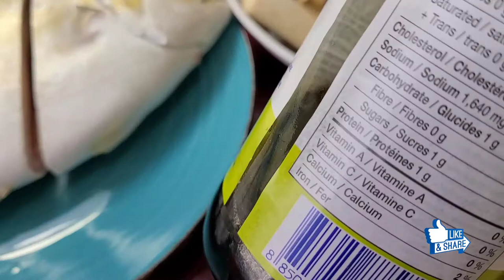How to cook Ginataang Pompano | Delicious Pompano fish recipe | VROLitsFamilyTV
Vlog Title: How to cook ginataang Pompano

This video is about cooking delicious ginataang Pompano fish. Napakasarap sauce palang ulam na. Try this and enjoy your ginataang Pompano.

Welcome to VROLitsFamilyTV Youtube Channel! I am a Filipino Dad of two kids who loves to share what I cook in my home for my family. I am still learning and enjoy the process of making home cooked food. I also do Vlogs some of my kids activities and our family bonding. Have fun cooking and enjoy wacthing my videos.